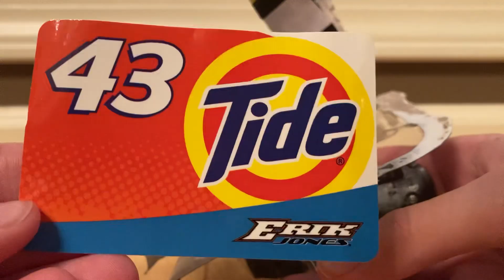Erik Jones Tide 2022 Wave 8 Nascar Authentics Unboxing